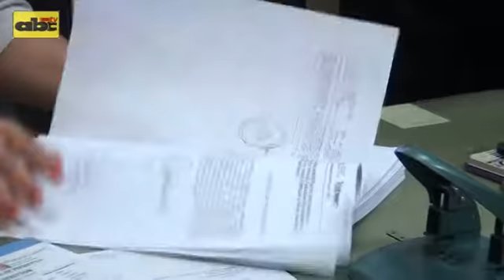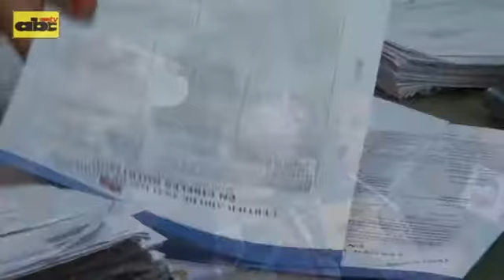Realizan lectura de análisis realizado a producto alimenticio proveído al IPS